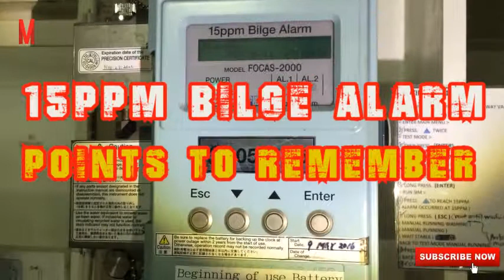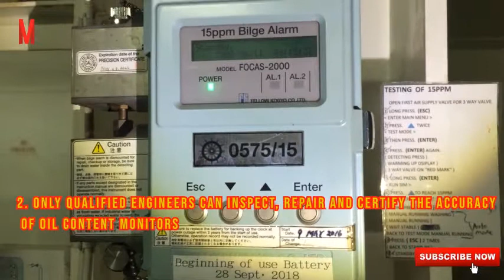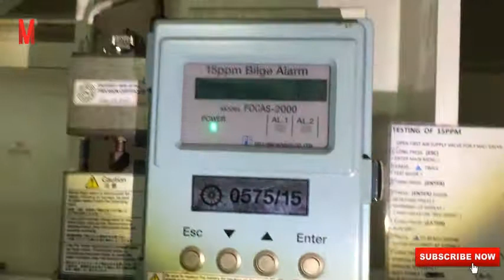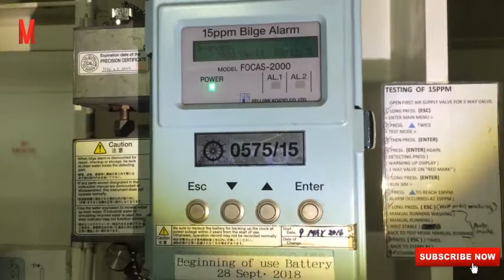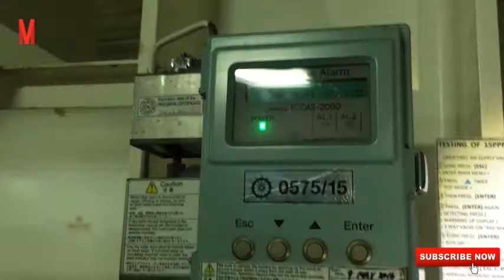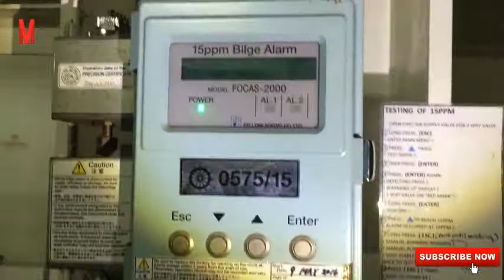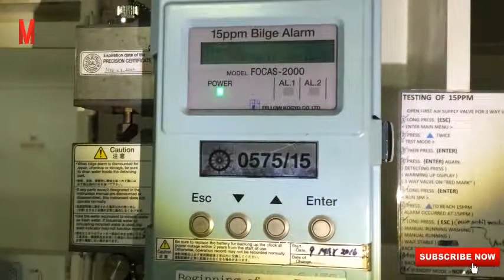OWS 15ppm Alarm Points to Remember